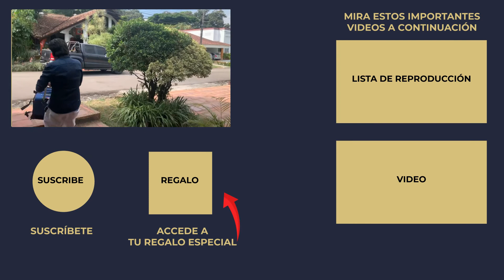FRACASO DE UN EMPRENDEDOR 💸💸💸!!! PAPÁ Y MAMÁ LOS PRIMEROS COMPLICES 😭😭😭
¿CUÁL ES EL MOTIVO PARA EL FRACASO DE UN EMPRENDEDOR? el peor enemigo de un emprendedor son PAPÁ Y MAMÁ, y te lo digo porque por su AMOR ETERNO te logra acomodar en tu zona de confort. El FRACASO DE UN EMPRENDEDOR, el enemigo de un emprendedor, el estancamiento es la casa de MAMI Y PAPI. Quédate hasta el final de este video para que te lleves las herramientas para no caer en el FRACASO DE UN EMPRENDEDOR

1. 🦁REGÍSTRATE A MI PRÓXIMO ENTRENAMIENTO ONLINE GRATUITO

2. 🔵Únete a la comunidad privada en TELEGRAM para Mentores, Expertos y Coaches

4. Mira estas Listas de reproducción recomendadas